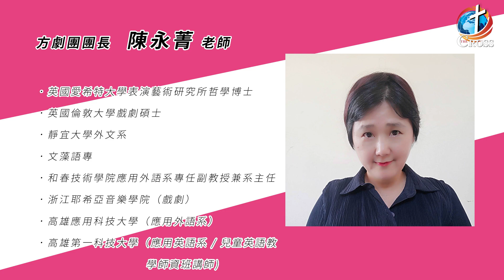🌹【玫瑰人生】🌹 第五十三集《 從神來心意是美好的 / 陳永菁老師 》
🌹【玫瑰人生】🌹 第五十三集
《 從神來心意是美好的 / 陳永菁老師 》

上帝對我們每一個人的生命都有計畫，當我們願意跟著祂前行 ，恩典祝福就會常伴在我們左右，讓我們的生命如同玫瑰一樣綻放芬芳。

🌹主持人：溫梅桂 牧師

每週一【玫瑰人生】為大家邀請到

☘️來賓：陳永菁 老師

歡迎追蹤分享 「 台灣十架電視台 Cross TV Taiwan 」

奉獻帳戶：國泰世華銀行 後埔分行
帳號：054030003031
戶名：財團法人新北市基督教仁愛浸信會